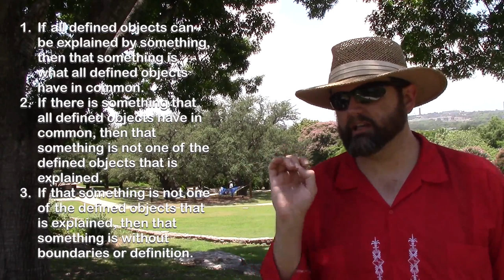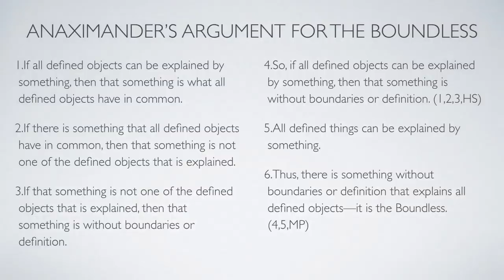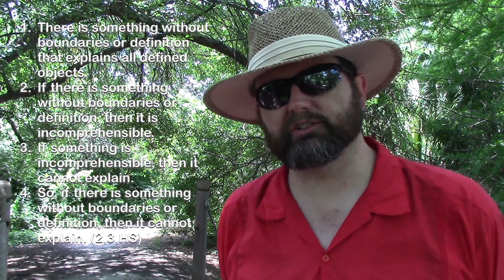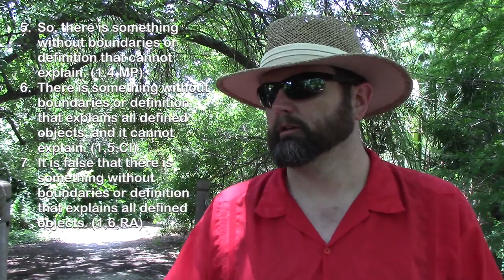What is Permanent In Existence?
This video looks at the earliest philosophers in Ancient Greece, viz., Thales, Anaximander, and Anaximenes.